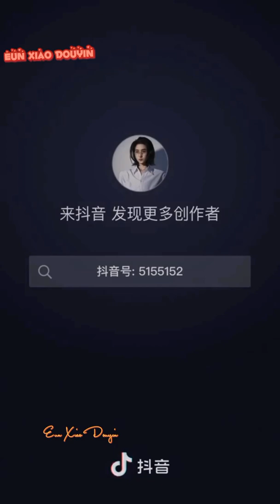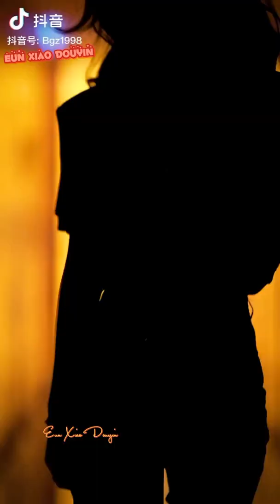[Eun Xioa Douyin]|Douyin New Trending Slow Motions Tiktok|#24